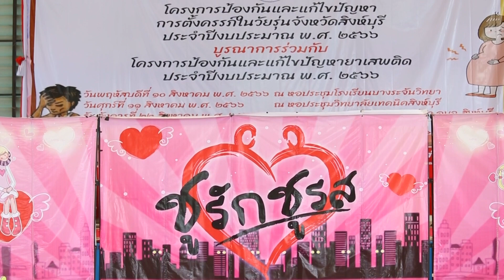คำถามรักวัยทีน 22 ส.ค.66 : ep 1071 : สนามกีฬา อบจ.สิงห์บุรี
รักเลือกได้  ครั้งนี้ องค์การบริหารส่วนจังหวัดสิงห์บุรีพามาพบน้องๆ ที่ห้องประชุมสนามกีฬา อบจ.สิงห์บุรี กับคำถามรักวัยทีน  :  นพ.พันธ์ศักดิ์ ศุกระฤกษ์  :  เลิฟติวเตอร์
💖 จู๋เล็ก ใหญ่ได้ไหม
💖 Move on จากแฟนเก่าไม่ได้
💖 ท่าไหน ชายหญิงถึงจุดสุดยอด
💖 เลิกสาวหล่อ กลับมาชอบหนุ่ม